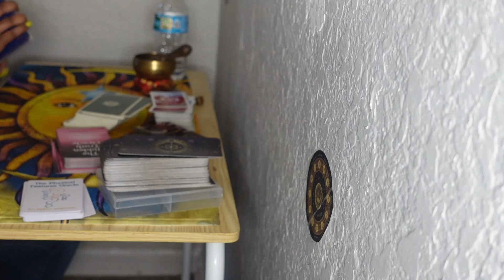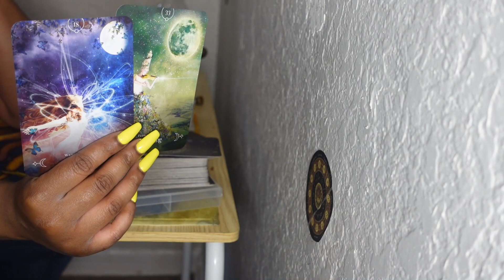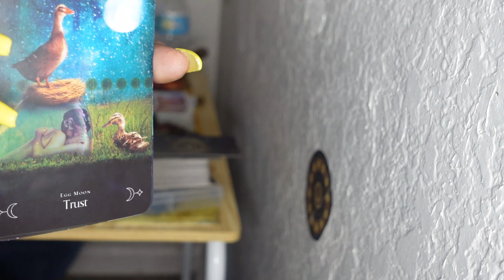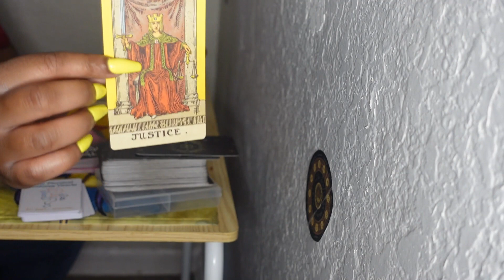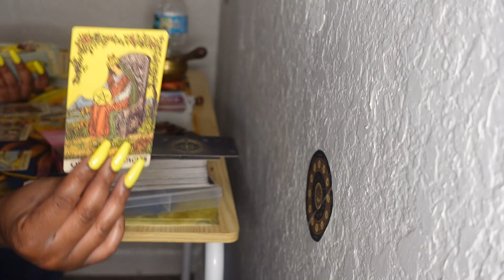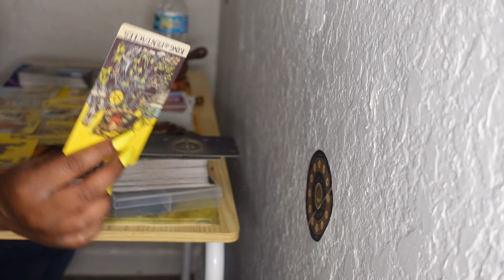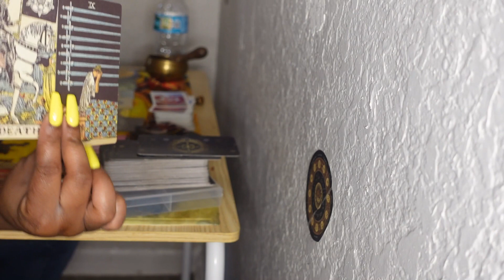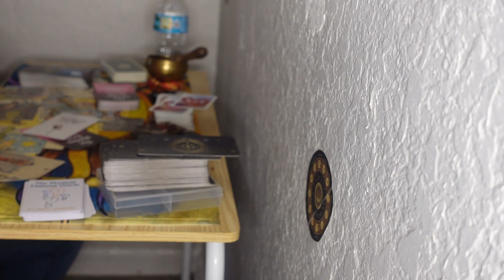SPIRIT IS STOPPING THIS JEALOUS THEIF FROM COMING TOWARD U OR YOUR MONEY ‼️THEY R WATCHING U CLOSE‼️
Currently Giving Personal Reading Via Email @